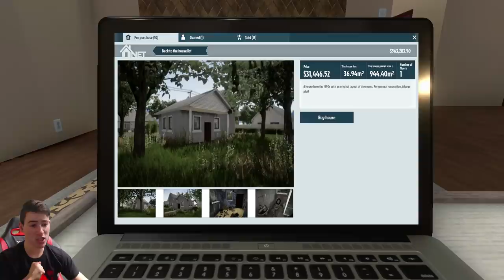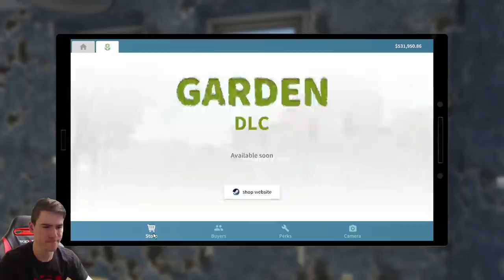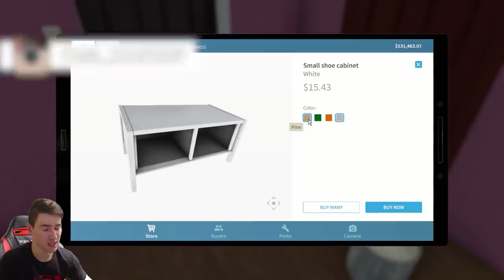Къща за Св. Валентин